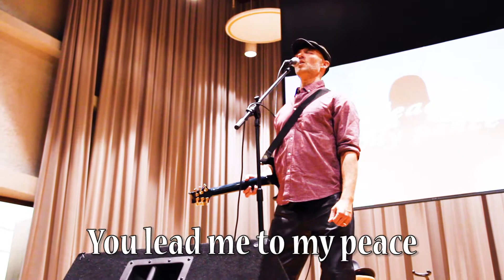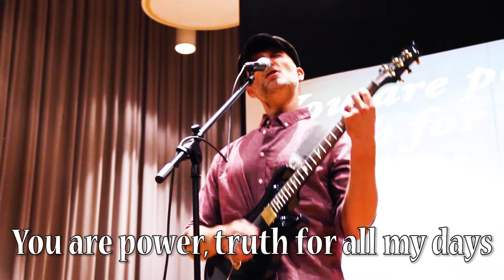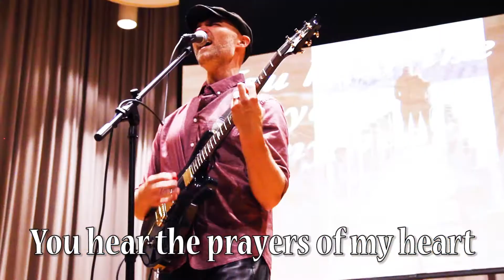"The Reason That I Live" by Rescued Souls (Live 9-18-21)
"The Reason That I Live" by Rescued Souls, performed by Matt Lund on electric guitar and vocals, at his Middle Tennessee State University Faculty Commercial Music Recital on Saturday, September 18, 2021.

From the 2015 "Rescued Souls" self-titled album
Video Capturing by Kirk Boutz
Audio Recording by Tim Musselman

Backing Tracks feature:
Justin Abraham - drum set
Craig Jordan - bass
Matt Lund - guitar, keyboard
Jeremy Cote - guitar
Shonna Lund - vocals